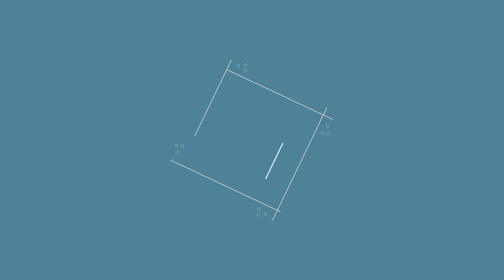Media_акцент. Бюджет та скорочення штату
Річні звіти, затвердження бюджету та скорочення штату. На останній сесії Одеської райради у цьому році було чимало дискусій, здебільшого безпідставних.  У сесійній залі побували наші кореспонденти. Вікторія Синько розкаже, які питання виявились найбільш проблемними